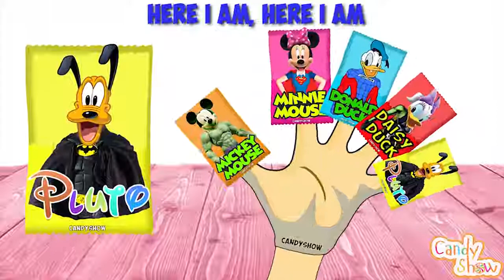Mickey Mouse Clubhouse Bottles Finger Family Songs | Mickey Mouse & Minnie Finger Family C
Mickey Mouse Clubhouse Bottles Finger Family Songs | Mickey Mouse & Minnie Finger Family Rhymes Collection Finger Family Rhyme Lyrics: Daddy finger, .

Mickey Mouse & Minnie Mouse Babies Makeup Fails Funny Story! Finger Family Song Nursery Rhymes Mickey Mouse & Minnie Mouse Babies Makeup Fails .

Mickey Mouse Clubhouse Wrong Heads Finger Family | Minnie Mouse Donald Duck Moana Masha Tom The Cat nursery Rhymes for Baby. Learn colors with .

Mickey Mouse Draws on Minnie Mouse Mommy Funny Story!